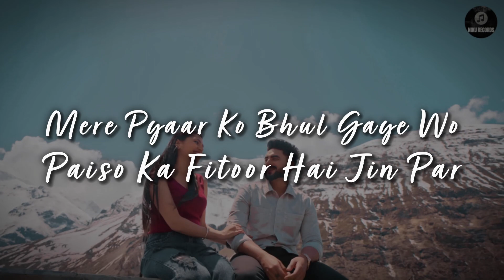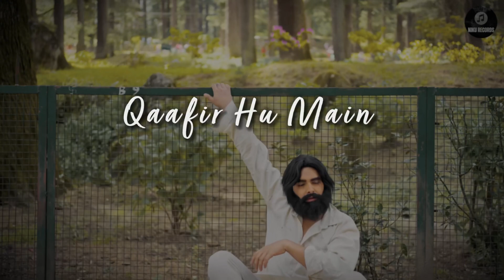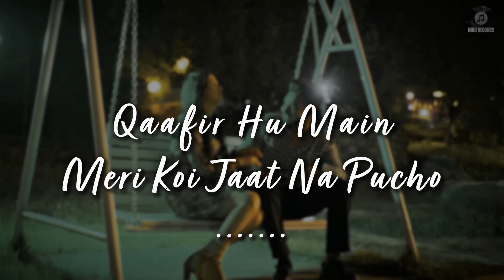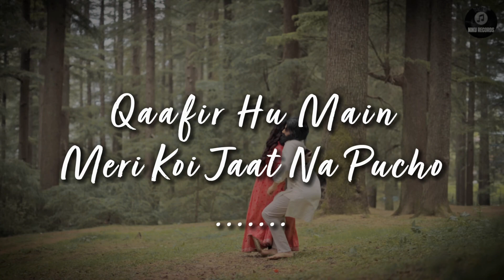Qaafir (Slowed + Reverb) Niku Yadav | Manmohan Ubhi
Niku Records Present the slowed and reverb version of (Qaafir)

Song:- Qaafir

Lyrics:-

Rone do mujhe
Mera koi haal na pucho.
Qaafir hu main
Meri koi jaat na pucho.

Jaan nilaam thi kar di unpar
or ka jaadu hua hai unpar
Mere pyar ko bhul gaye wo
Paiso ka fitoor hai sir par
Jo pal pal me tadfa
Wo hallat na pucho... .
Qaafir hu main
Rone do mujhe.

Mere shehar ke kutte bhi roye the
Jab mere saans, jism se judaa huye the... Jeena chod diya tha us din se NIKU ne
Jis din se mere apne bewafa huye the.

Hai akhon ke nami
Or chehre par shikan
Khud hi bata tere bin
Kaise jiyega MNN
Sb kuch nilaam kar diya
Meri aukaat na pucho.
Qaafir hu main .
Rone do mujhe.

Aasaan lage marna
Ab mushkil jeena hai
Meri mout ka kaaran wo
Kaatil haseena hai
Kese har pal tadfa
Har ik raat se pucho.
Qaafir hu main
Rone do mujhe.